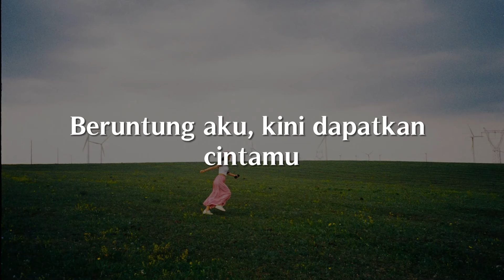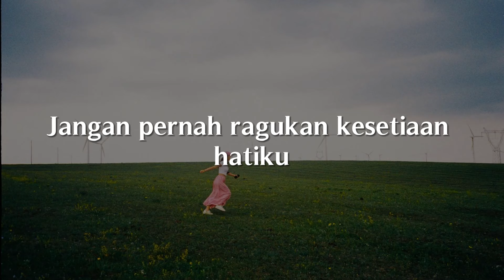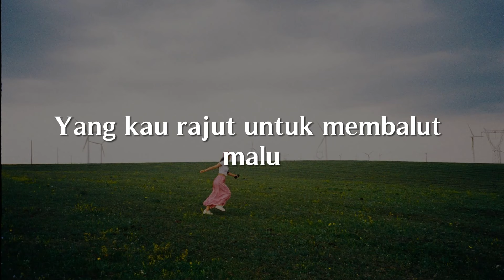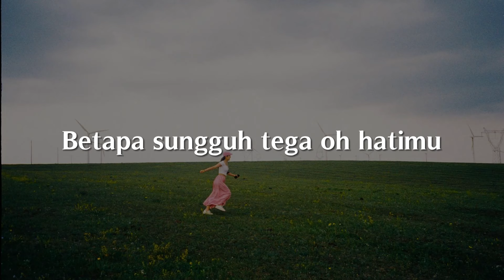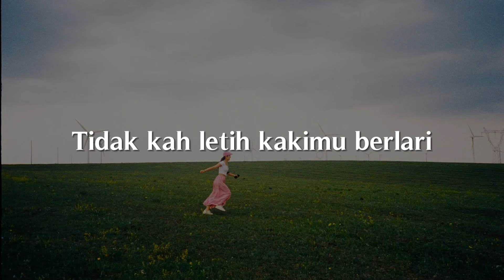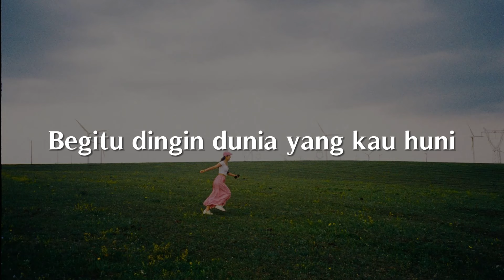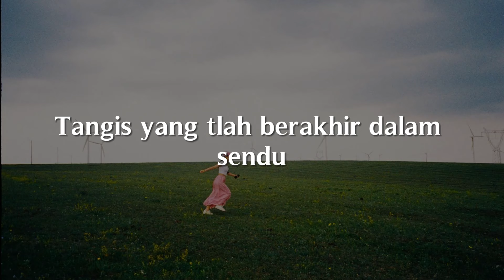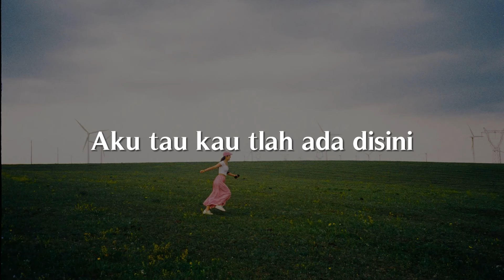Cintanya Aku, Dawai, Jiwa Yang Bersedih (Lirik) - Tiara Andini, Fadhilah Intan, Ghea Indrawari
Tergetar aku tepat di hadapanmu
Debar jantungku berdetak saat kugenggam tanganmu
Beruntung aku kini dapatkan cintamu
Yang tercantik di hatiku sejak awal ku bertemu
Janji padaku jangan kau lukai
Hati seperti kisah yang lalu
Kau bukan cinta pertamaku
Namun aku berharap
Mulai hari ini saat ini
Engkau cintanya aku
Yang kurasakan denganmu semua berbeda
Kekasih yang baik hati kini ada di sampingku
Janji padaku jangan ada lagi
Hati yang lain selain aku (oh)
Namun aku berharap
Engkau cintanya aku
Jangan pernah ragukan kesetiaan hatiku (oh)
Ku tak inginkan bila ini terbagi cinta wo
Engkau cintanya aku
Kau bukan cinta pertamaku (oh)
Namun aku berharap
Engkau cintanya aku
Namun aku berharap
Engkau cintanya aku
Engkau cintanya aku
Hm
Satu untuk selamanya